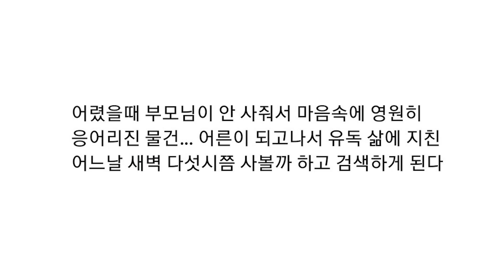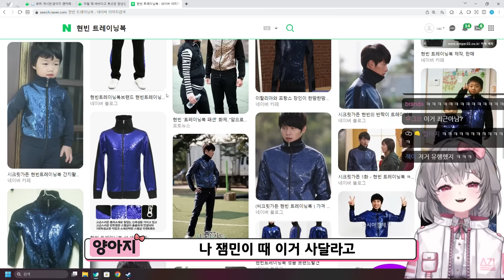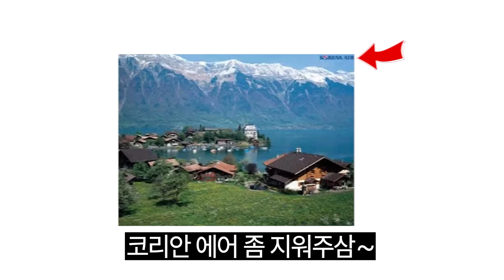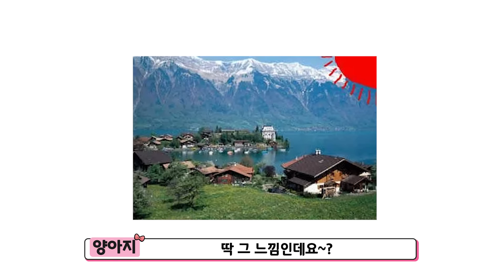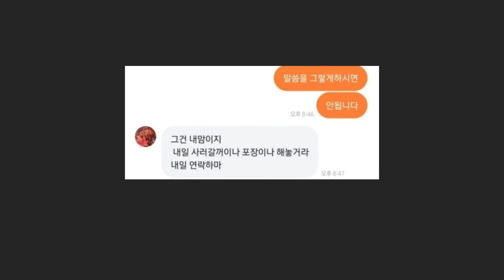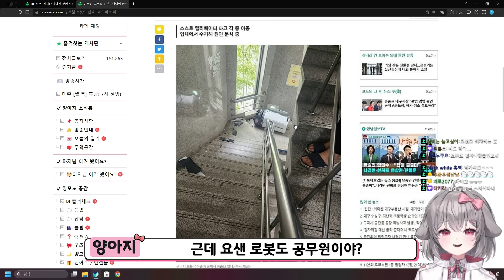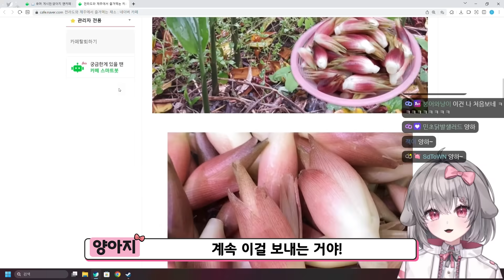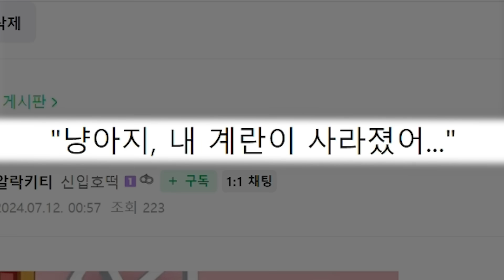요즘 만들어진 한국 공무원 근황